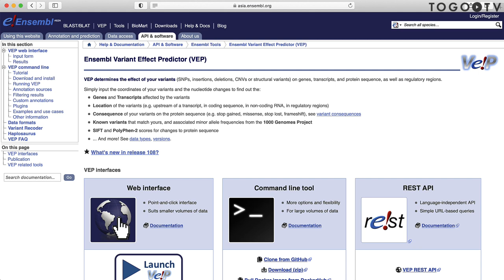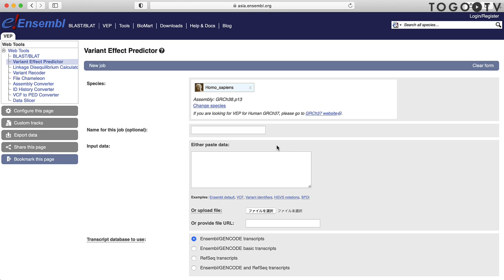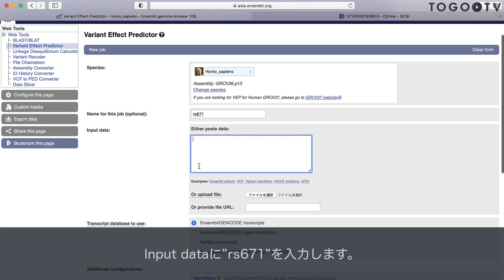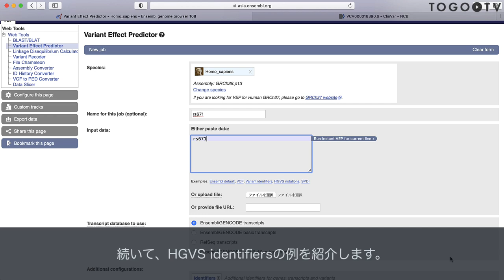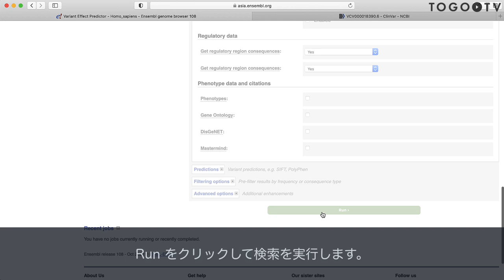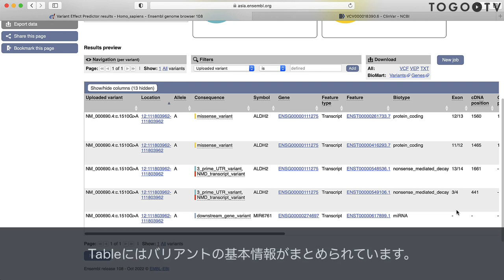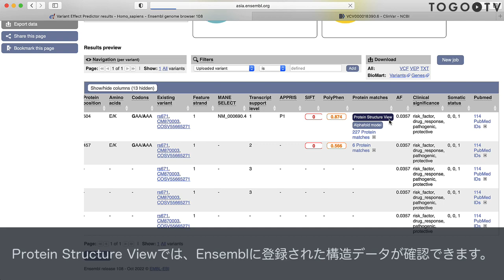Ensembl Variant Effect Predictorを使ってバリアントがタンパク質の構造や相互作用に与える影響を調べる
Ensembl Variant Effect Predictor (VEP) はEuropean Bioinformatics Institute (EMBL-EBI)(欧州バイオインフォマティクス研究所) で開発、維持されている、Ensembl Genome Browserが提供するバリアントの影響を予測するツールです。今回は、ClinVar(ヒトゲノムの多様性と関連する疾患についての情報を収集し、自由に利用できるアーカイブ)で見つけたバリアントをVEPで検索するという例を想定して、Variant IdentifiersとHGVS identifiersで検索する例を紹介します。

0:00 Ensembl Variant Effect Predictorを使ってバリアントがタンパク質の構造や相互作用に与える影響を調べる
00:09 1. Ensembl Variant Effect Predictorの紹介
00:31 2. ウェブインターフェースの使い方
02:10 3. 検索するバリアントの紹介
04:32 4. 検索結果を確認する
05:18 5. タンパク質の構造における影響を確認する